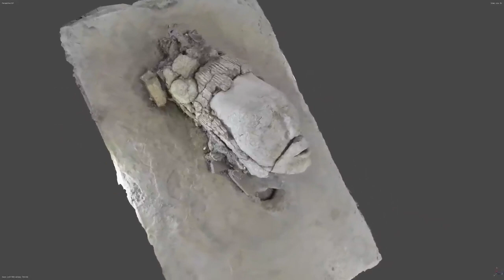Descubren en Palenque cabeza estucada del joven dios del maíz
La representación de la divinidad maya, de más de mil 300 años de antigüedad, se halló durante trabajos de conservación en un pasillo de El Palacio. La escultura es el eje de una ofrenda que se dispuso sobre un estanque, emulando el ingreso de la deidad al inframundo, en un entorno acuático